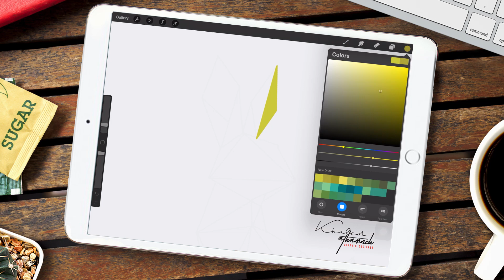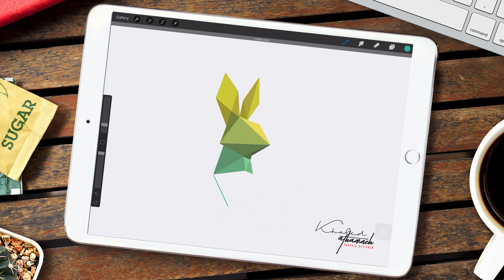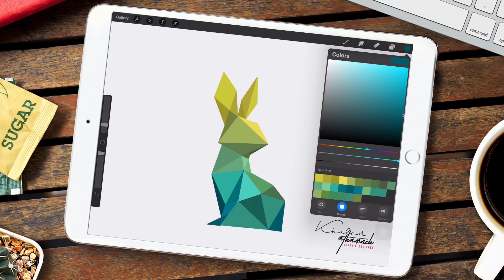How To Draw A Rabbit | Low Poly art on iPad Pro | procreate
Learn How to Draw poly art rabbit . the fun and easy way. Follow along with our narrated step by step drawing lessons. Watch our video previews and then draw it yourself with our easy to follow lessons.
How to draw a rabbit or bunny- in easy steps for children. beginners
How to Draw Rabbit (easy) - Step by Step Tutorial